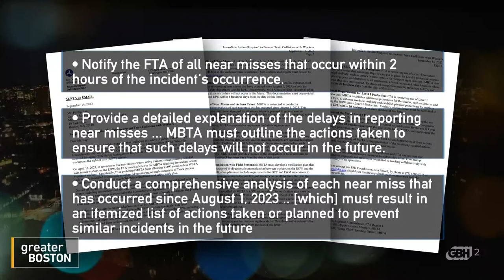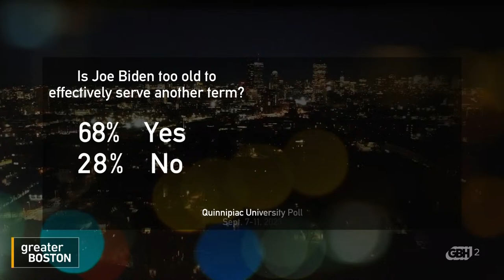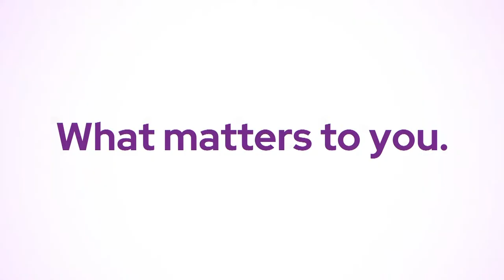Greater Boston Full Episode: September 18, 2023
Is it time for a new generation of politicians? Polls show that voters are concerned about the age and ability of aging presidents such as Joe Biden and Donald Trump, and about older members of Congress as well. Jesse Mermell, president of DeWit Impact Group, and Michael Astrue, former associate White House Counsel joined Gautam Makunda to talk about how much age matters, and how the 25th amendment works should the president need to be removed.

Then, MBTA closures, shutdowns and slow zones are nothing new to Boston residents, and there are more to come for the next month on the green line and orange line. Shuttle buses for these closures won’t be available, as the T has told riders to take bus routes or just walk. When will the frustration end? Brian Kane, executive director of the MBTA advisory board weighed in with Gautam.